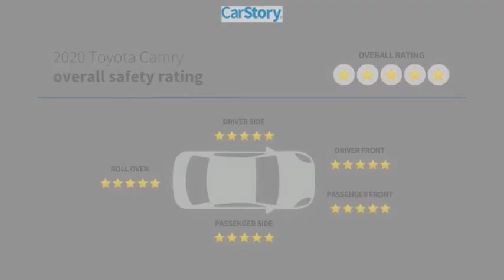2020 Toyota Camry U967633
2020 Toyota Camry SE